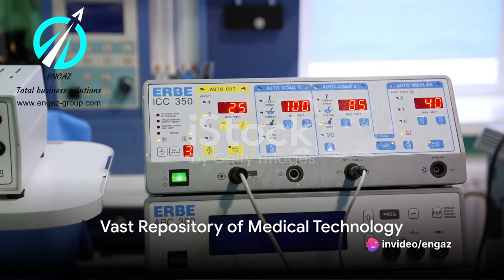ENGAZ GROUP - Revolutionizing Medical Devices market